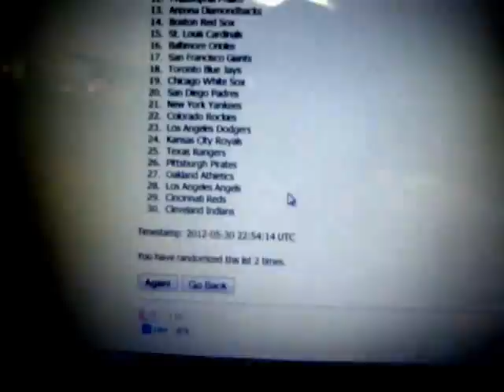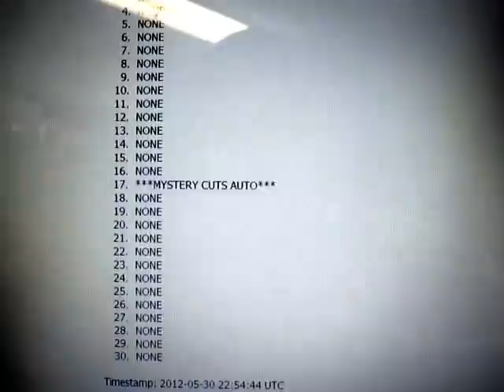**RANDOM** MYSTERY CUTS AUTO FOR 2012 ARCHIVES BREAK #1